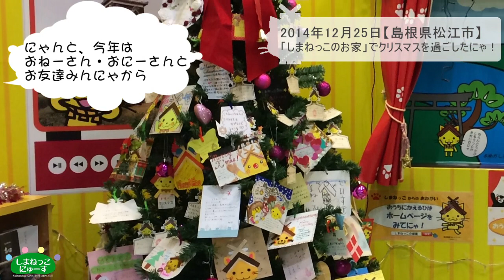しまねっこにゅーす 2015/01/23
久しぶりに更新してみたにゃ！おまたせにゃ～♪
今日は去年のクリスマスの時のことを
だいじぇすとでお届けにゃ！！